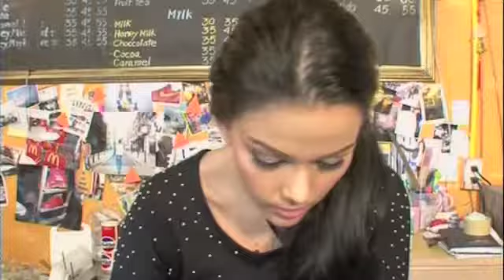EP3 part 5